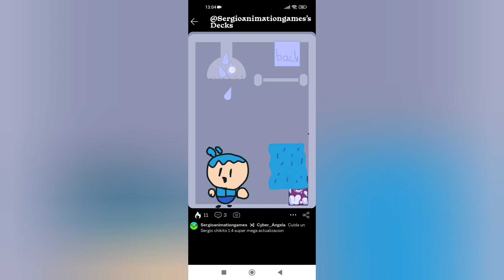todas las nuevas actualizaciones de cuida un Sergio chikito